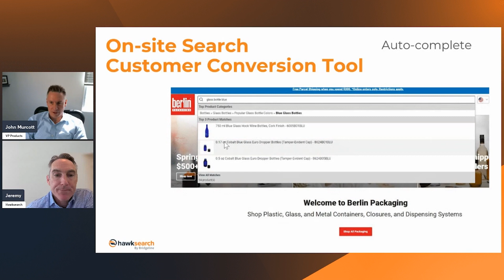How does auto-complete use AI and ML to improve the onsite search experience?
Learn what top B2B distributors are doing today to improve their eCommerce experience with onsite search, personalization and recommendations. In this webinar you'll hear from the experts at HawkSearch and how they've helped companies like State Electric and Crescent Electric improve their eCommerce experience and increase conversion rates.